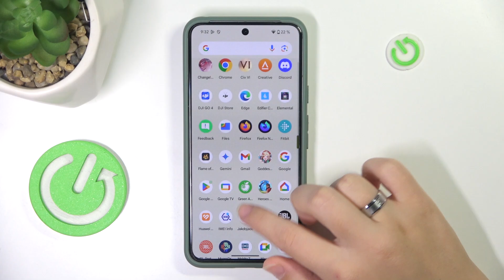GOOGLE Pixel | Как выйти из аккаунта Gmail на GOOGLE Pixel - Как выйти из гугл почты на GOOGLE Pixel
Сегодня мы покажем, как на устройстве GOOGLE Pixel выйти из  гугл аккаунта. Для того, чтобы выйти из gmail на GOOGLE Pixel, внимательно ознакомтесь с этим видео. Узнайте, как выйти из гугл почты на GOOGLE Pixel, в этом видео.

Как выйти из гугл аккаунта на GOOGLE Pixel? Как выйти из гугл почти на GOOGLE Pixel? Как выйти из gmail на GOOGLE Pixel?